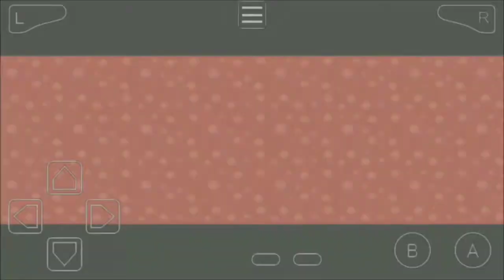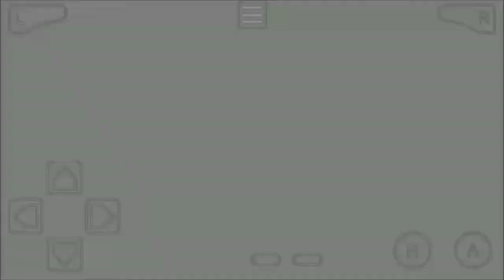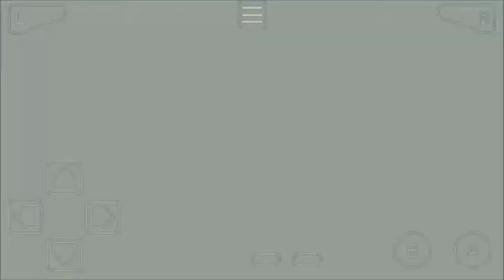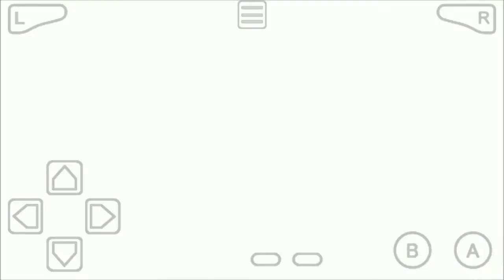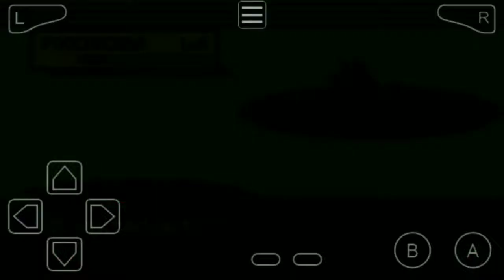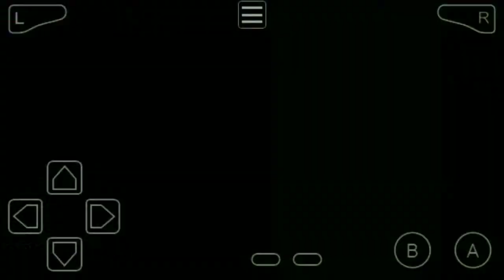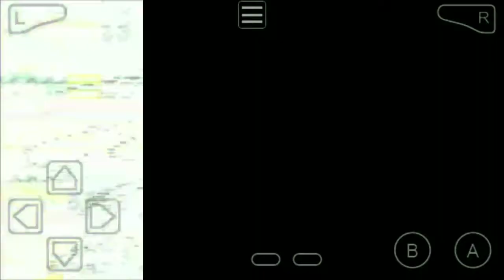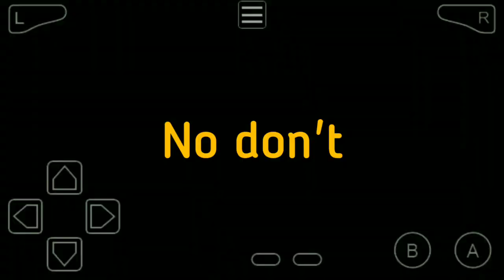Can I beat Pokemon Emerald Kaizo with only Psychic Pokemon? Hardest Pokemon Rom Hack Ever!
I was really nervous, edited on phone, recorded everything on phone.
Sorry I know it wasn't very very good